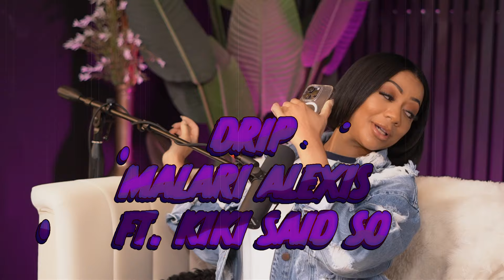CockTales Ep. 382 "What's Tea" with Kiki Said So & Medinah Monroe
Try VIIA Hemp! and use code COCKTALES!

Guest: @whitleys.world on IG & TikTok lol

Get Klassy Baste! Learn to Cook with Kiki